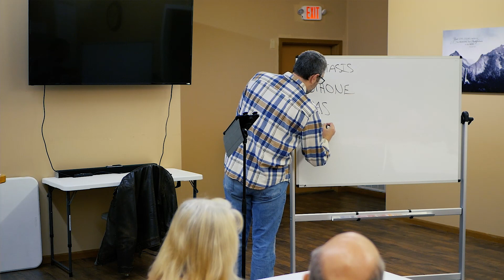Acts Bible Study - Acts Chapter 10 Verses 9-16